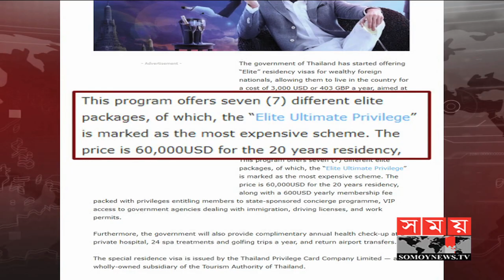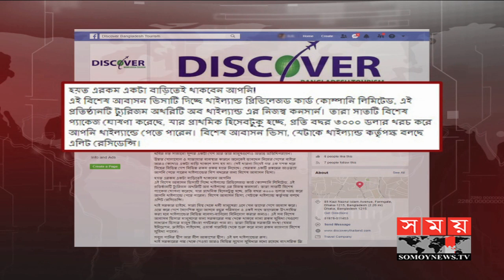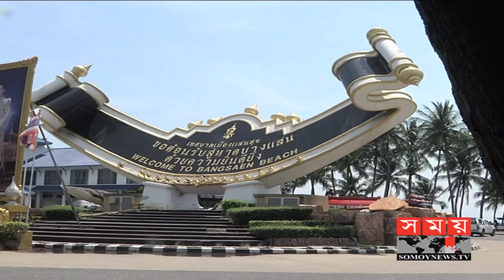বাংলাদেশীদের বিনিয়োগে টানতে থাইল্যান্ডের লোভনীয় অফার! | BD Thailand News | Somoy TV